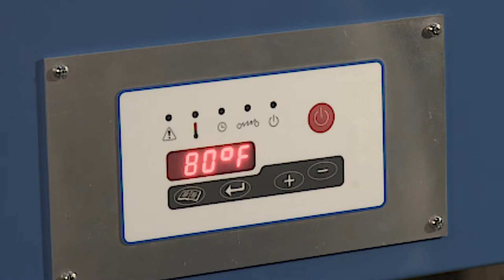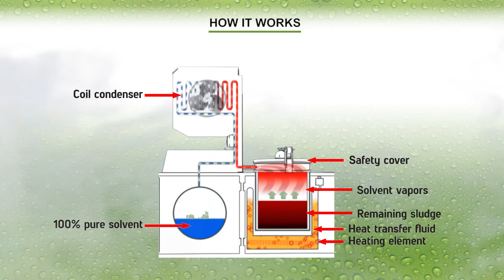Solvent Recyclers SR30 60 Small Capacity Tank IST pure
SR30-60 - Small Capacity Batch-Type Solvent Recyclers | IST International Surface Technologies - Available in boiler capacities of 30 or 60 liters.